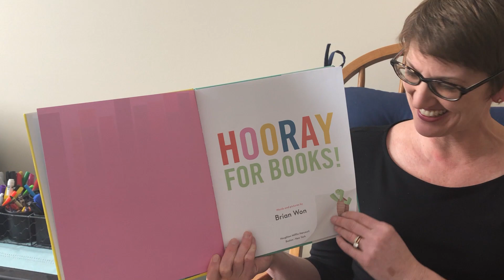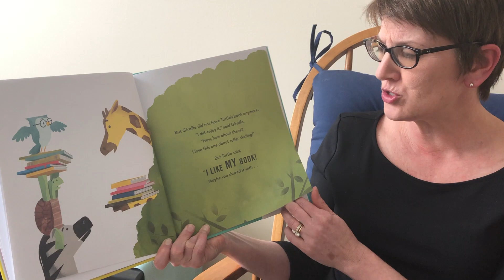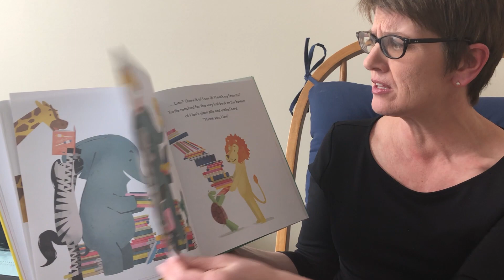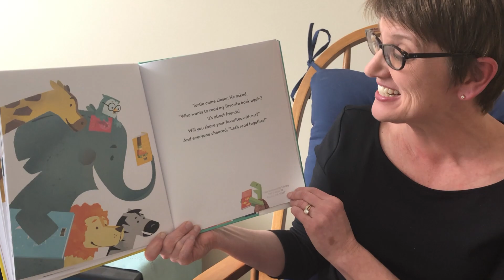Hooray for Books!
Words and pictures by Brian Won.